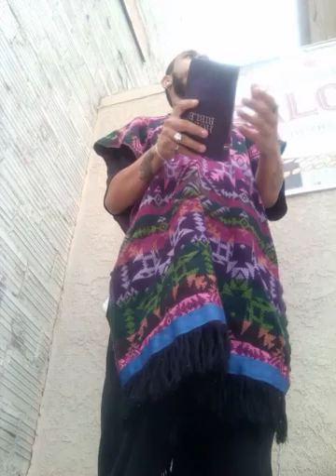The States Ain't So United